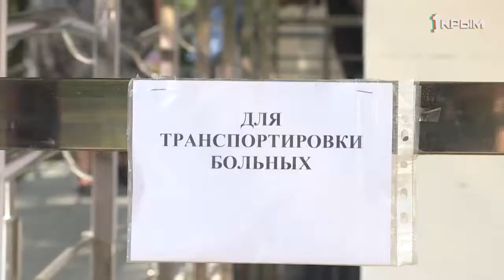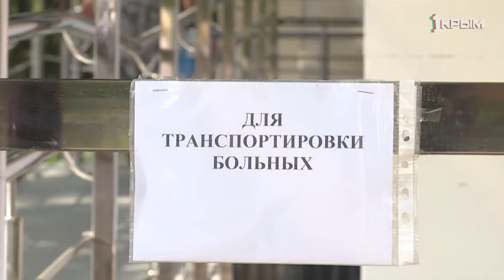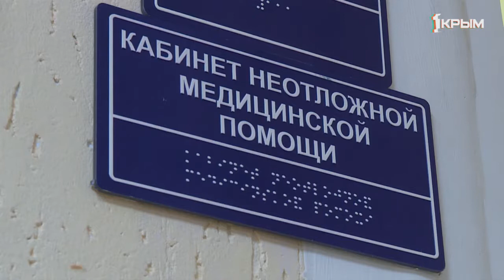Доступная городская среда. Симферопольская поликлиника № 4 обрела новый пандус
Доступная городская среда. Симферопольская поликлиника № 4 обрела новый пандус. Теперь людям с ограниченными физическими возможностями еще легче стало попасть на прием. Вместе с пациентами и врачами красную ленточку перерезала и наш корреспондент Салия Салямова.